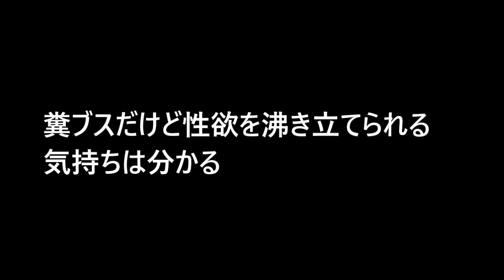NMB48山本彩がかわいくて魅力的です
女性アイドルグループNMB48のさや姉こと山本彩（やまもとさやか）の画像集！